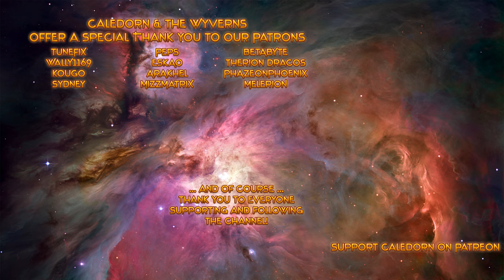Stellaris: Federations - Heretical Neighbours - EP4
Stellaris: Federations has arrived, and Paradox has made some rather serious changes to the game. In this Let's Play series I will be playing as a Mega-Church style Mega-Corporation, The Star-Cult of the Tentacle, and I hope you will all join me in exploring all the new features Paradox has added to the game.

DLCs Enabled: Federations, Lithoids Species Pack, Ancient Relics Story Pack, MegaCorp, Apocalypse, Utopia, Distant Stars Story Pack, Synthetic Dawn Story Pack, Leviathans Story Pack, Humanoids Species Pack, Plantoids Species Pack, Anniversary Portraits

Mods Enabled: No Clustered Starts, Ethics Bias Begone, Beautiful Universe 2.0, Cybrxkhan's Assortment of Namelists for Stellaris, Reduce Aura Graphics, Scale_UI, Daikael's Better Starbases, Caledorn's Tentacular Name List (Private Mod)

Etch your name across the cosmos by forging a galactic empire; colonizing remote planets and integrating alien civilizations. Will you expand through war alone or walk the path of diplomacy to achieve your goals?

MAIN FEATURES
- Deep and Varied Exploration.
- Enormous procedural galaxies, containing thousands of planets.
- Explore Anomalies with your heroic Scientist leaders.
- Infinitely varied races through customization and procedural generation.
- Advanced Diplomacy system worthy of a Grand Strategy Game.
- Ship Designer based on a vast array of technologies.
- Stunning space visuals.